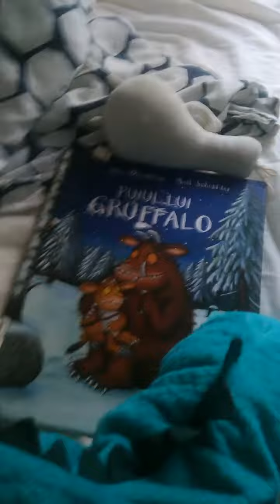SML movie mosasaurus puppet tells a story